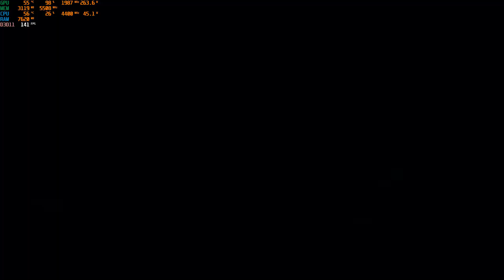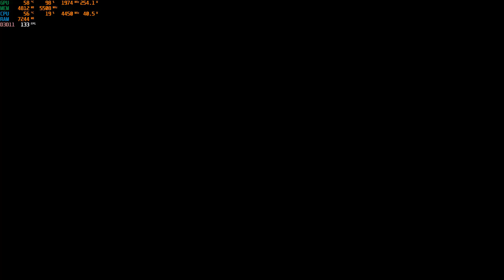Terminator Resistance From the Start to the end of the first mission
Machine Specs:

AMD Ryzen 5 3600xt @ 4.7+ghz easy(running PBO) 6 core 12 thread CPU
Gigabyte B550 Aorus Pro AC motherboard
32gb of Adata XPG D41 RGB pro TUF Edition running @ 3200Mhz
Corsair H115i RGB Pro XT AIO Liquid cooler
ASUS ROG Strix GTX1080ti OC 11gb GPU
*10TB*of storage YES 10TB=1tb M.2 SSD for OS, 1TB Adata XPG Pro NVME(games that need it) + 8TB(2x4TB) WD Black Gaming 256mb cache HDDs  for game storage and what games dont go on the NVME
Corsair Spec Delta glass side case